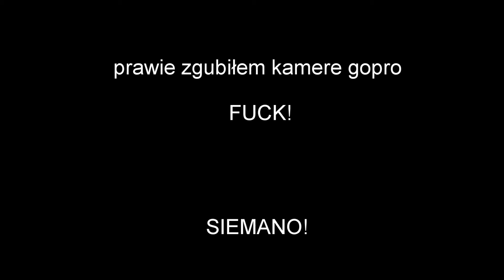HERO KTM Enduro od dup strony 450 EXC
Enduro i kamera na ogonku ktema, kam gopro hero 4 black